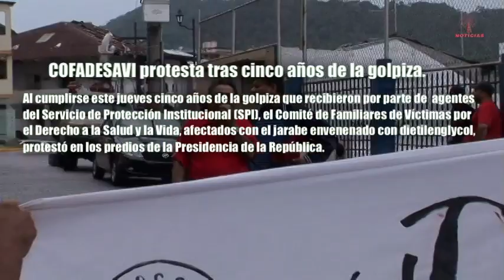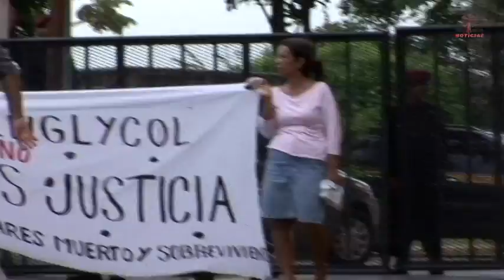Frenadeso Noticias 20 de Julio 2012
COFADESAVI protesta tras cinco años de la brutal golpiza.

Al cumplirse este jueves cinco años de la golpiza que recibieron por parte de  agentes
del Servicio de Protección Institucional (SPI), el Comité de Familiares de Víctimas por
el Derecho a la Salud y la Vida, afectados con el jarabe envenenado con dietilenglycol,
protestó en los predios de la Presidencia de la República.

Enfermeras marchan a la Presidencia
Respeto a la autonomía, a la identidad, estabilidad y mejoras en
el tema de la infraestructura, son algunas de las peticiones que
hicieron las enfermeras quienes la tarde de este lunes realizaron
la ya anunciada marcha a la Presidencia.